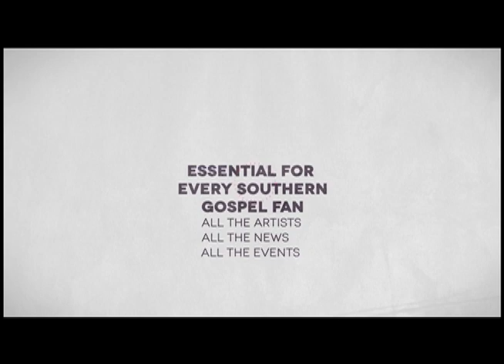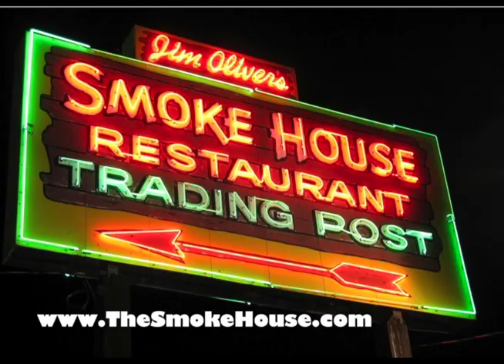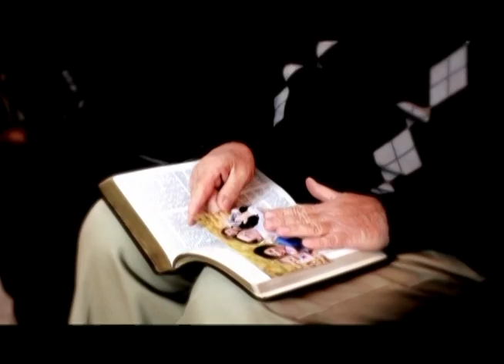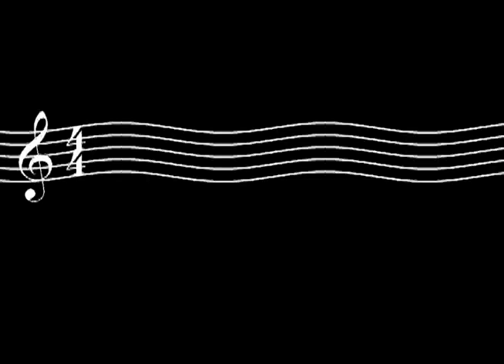HRTV F12 EP006 RERUN